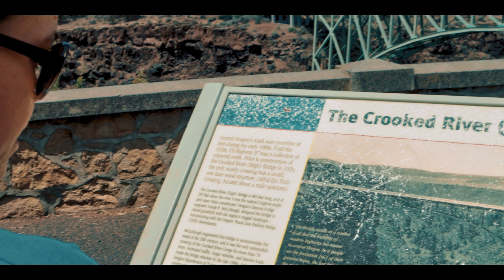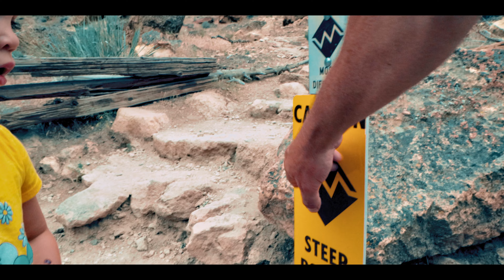Things DID NOT Go As Planned | Unexpected Snow on the way to Overland Expo PNW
On the final leg of our five week overlanding trip to Overland Expo Pacific Northwest with friends and fellow Patriot Campers owners, what we thought would be an easy overland route in the Mt. Hood National Forest turned out to be anything but.

After a plan change and re-route while Overlanding Oregon, we staged for the expo and spent a day hiking and exploring the Peter Skene Ogden Scenic Viewpoint and Smith Rock State Park in Oregon.

Finally, we arrive at the Expo, talk with Brad from TrailRecon and spend the weekend window shopping all of the incredible overland rig builds and trailers at the expo.

Overland Bound OB18302

We are Christian overlanders and an overlanding family

"We make our own plans, but the LORD decides where we will go"
Proverbs 16:9

Six Overland

Faith . Family . Freedom . Friendship . Fellowship . Fun

** Small UAS Licensed Pilot / FAA Part 107 **